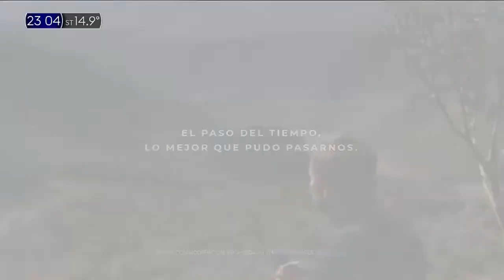Publicidad FOND DE CAVE (Vinos) (Trapiche) (Argentina - Junio 2021)